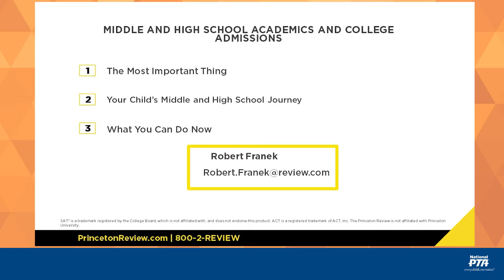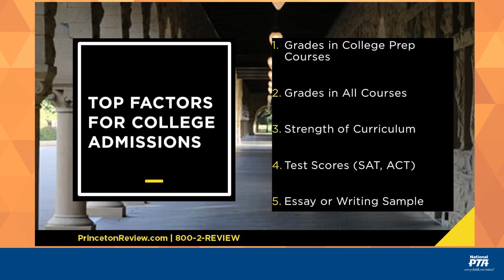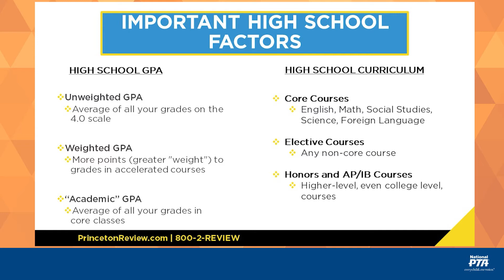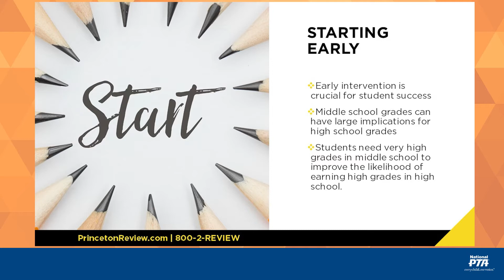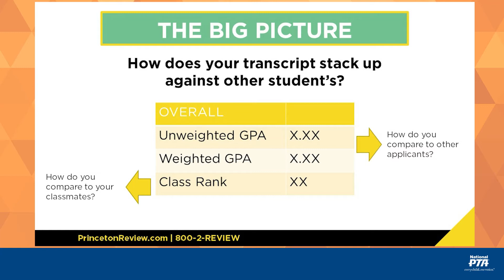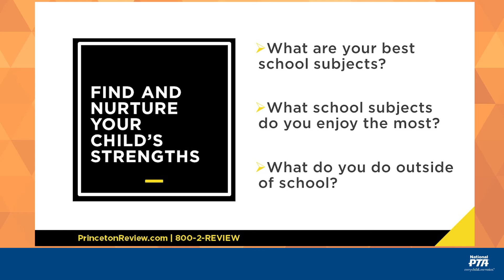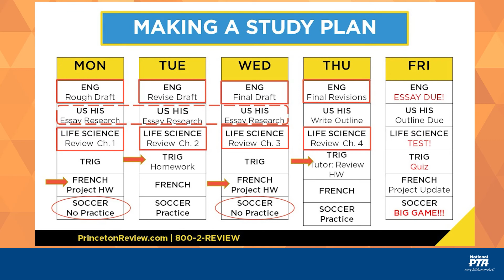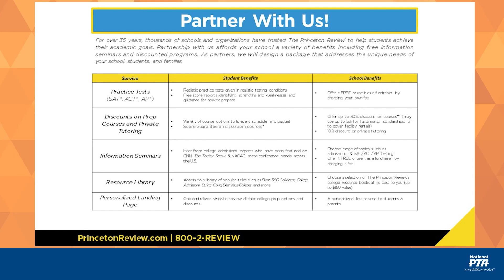Learning Lab by The Princeton Review: Creating a Roadmap for College Admissions and Beyond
Did you know that a student's academic performance is the #1 factor considered in college admissions? Join The Princeton Review as we work through the importance of middle and high school academics and help families understand why creating a solid academic foundation is vital. We will walk through the best ways to plan and prepare for high school courses beginning in middle school, understand how to get ahead, and explain what counts most during a student's high school career. We will reveal how a student's academic plan impacts college admissions and how to make high school far less stressful for families.